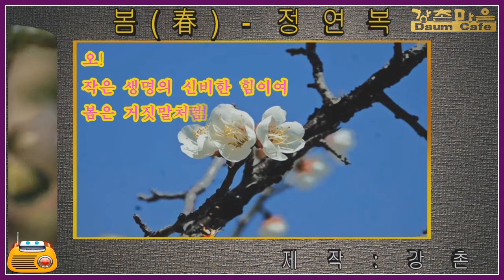봄(春) - 정연복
정연복 시인의 詩 "봄"을 영상시로 제작